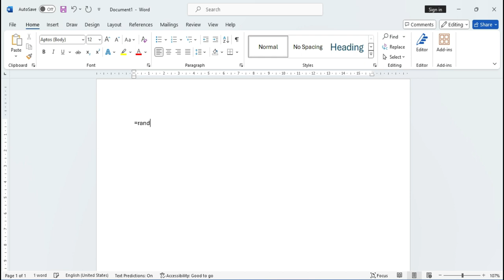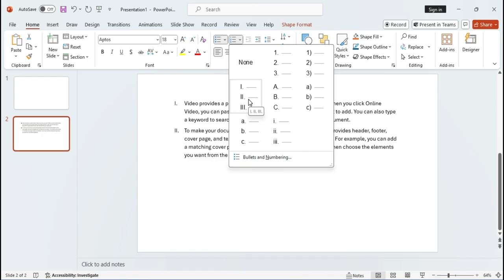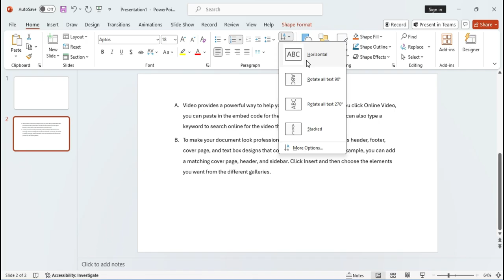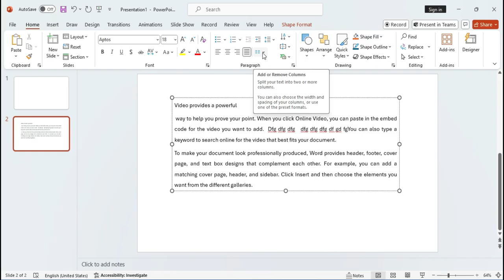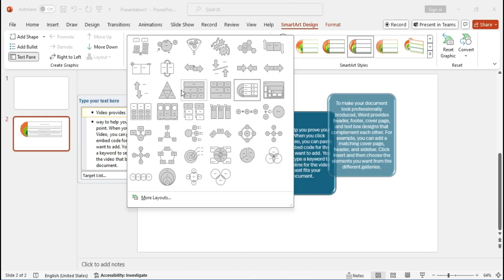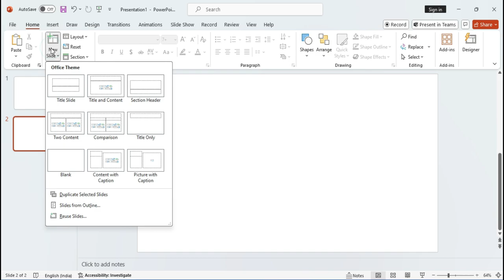Paragraph Block - Use Paragraph Settings Power Point | Learn PowerPoint in Hindi Part - 4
Use Paragraph Settings Power Point | Learn PowerPoint in Hindi Part-4

is video mein Ham sikhenge ki Kaise aap power point mein paragraph settings kar sakte hain paragraph setting ke dauran Kaise aap line-spacing Bullet list number list taiyar kar sakte hain agar aap Power Point ka pura tutorial dekhna Chahte Hain To yah video aapke liye hai

Time Stamp:
00:00 Introduction
00:15 How to unhide paragraph all option in ms power point
01:04 Bullets in ms power point
01:35 Bullets and numbring in ms power point
01:56 How to increse list level in ms power point
02:05 How to decrese list level in ms power point
02:25 How to use line spacing option in ms power point
02:23 How to use tax decrease in ms power point
02:53 How to align paragraph in ms power point
03:56 How to use justify in paragraph in ms power point
04:26 How to use Column in paragraph in ms power point
04:46 How to use Convert to smart art graphics in ms power point
06:27 How to use align text in ms power point